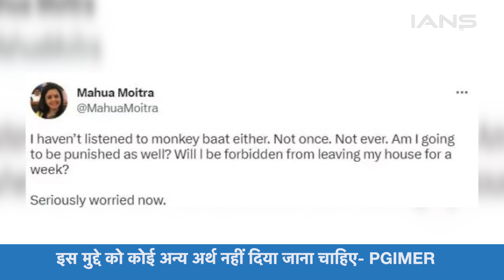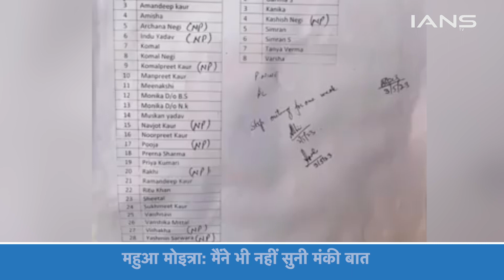PGIMER विवाद पर महुआ मोइत्रा का विवादित ट्वीट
प्रधानमंत्री नरेंद्र मोदी की ‘मन की बात’ की बात के 100वें एपिसोड में शामिल नहीं होने पर 36 नर्सिंग के छात्रों पर कार्रवाई की गई है. इसे लेकर तृणमूल कांग्रेस सांसद महुआ मोइत्रा ने एक विवादित ट्वीट किया है. उन्होंने मन की बात को मंकी बात कह दिया है.